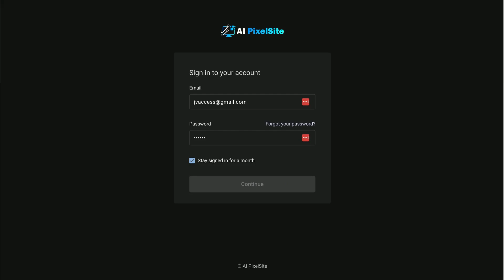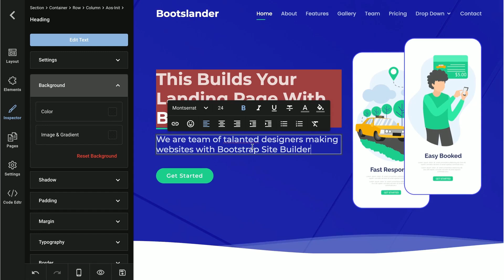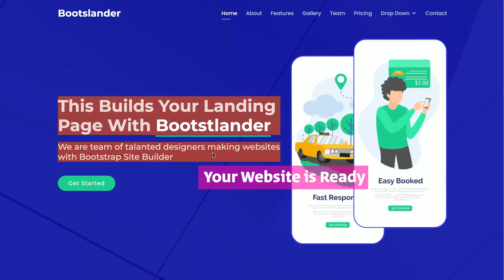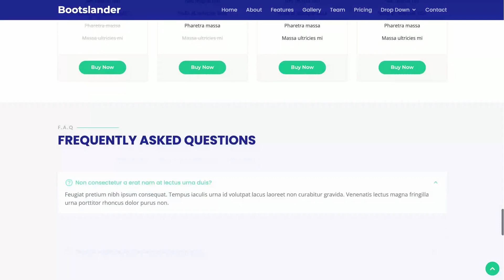AI PixelSite Review | How it Works? Watch Complete DEMO Now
Most Powerful AI Site Builder That Creates Beautiful Websites In Any Niche Using Just A Single Keyword In Just 60 Seconds